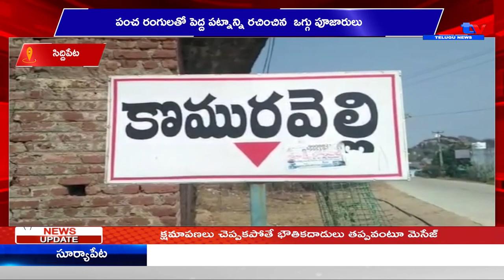సిద్దిపేట పంచ రంగులతో పెద్ద పట్నాన్ని రచించిన ఒగ్గు పూజారులు || A1TV TELUGU